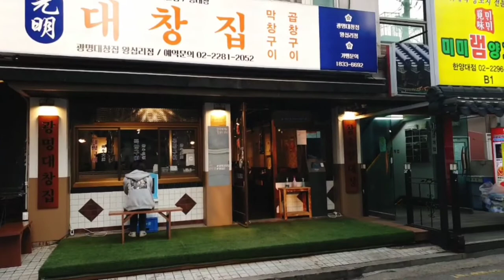:왕십리: 레트로 느낌 맛있는 광명대창집 왕심리점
한양대 먹자골목에 있는 대창집 광명대창집 왕십리점에서 맛있는 곱창, 대창, 특양을 먹고 왔습니다. 화로에서 직원들이 숯불로 직접 구워주는 맛있는 곳이었어요~
수저도 따로 종이 포장되어 있고 앞치마도 일회용 종이 앞치마를 사용 하고 있어서 위생적으로도 괜찮았씁니다.

업체에서 제품을 무료로 제공받아 직접 사용 후 리뷰 했습니다. 개인적인 의견이 다수 포함 되어 있을 수 있기 때문에 참고용으로 봐주시면 감사하겠습니다^^